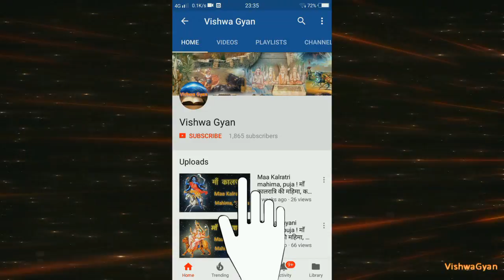Nar Narayan katha ! नर नारायण कथा और उपदेश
Nar narayan is fourth avatar of Lord vishnu  born in satya yuga for the purpose of establishing dharma and destroying adharma.There are many stories and messages of wisdom and knowledge associated with pious life of these great rishis and tapasvis.